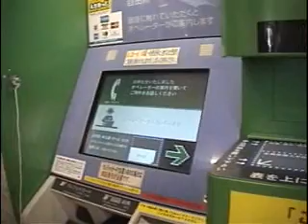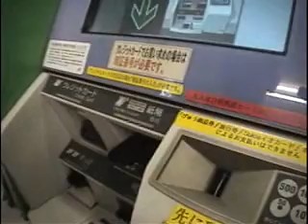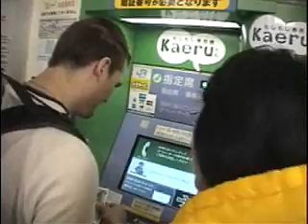JRウォッチ「カエル君」体験ツアー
3月24日、JR吾妻線「中之条」駅に導入された無人券売機「カエル君」を体験した。それは、お年寄りを困らせる弱者切り捨て・地方切り捨てのシンボルだった。